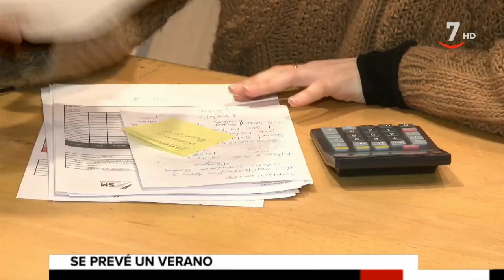El verano será una inyección para nuestra economía